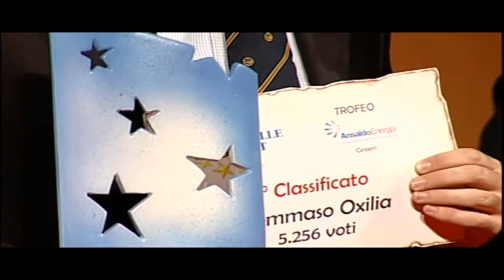Stelle nello Sport - Interviste ai campioni 2/4